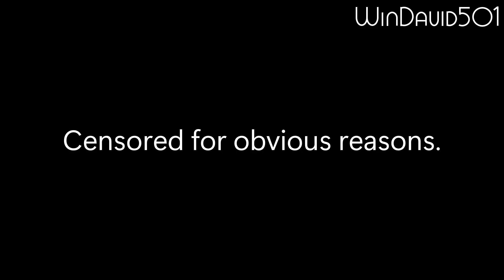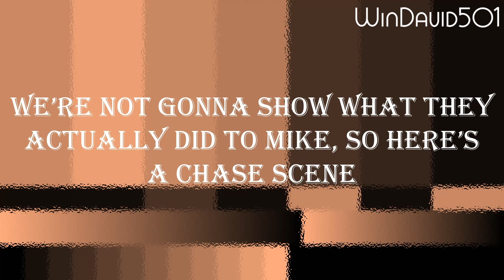Studio Life #36: Steamed Tacos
This is a remake of the Steamed Hams meme. I've actually done this once before in RSOD 5.